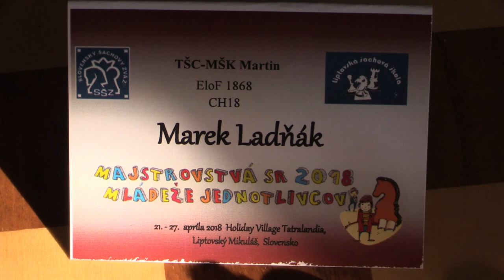CH20 2.7. Patrik Kravec - Marek Ladňák 1:0